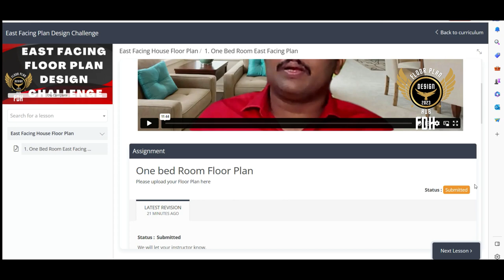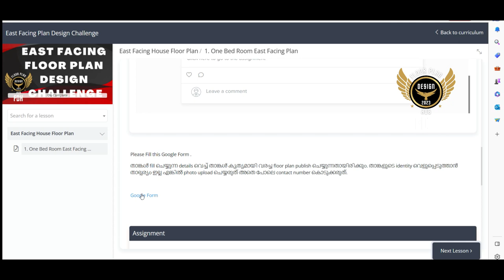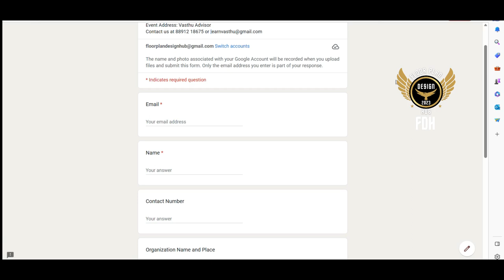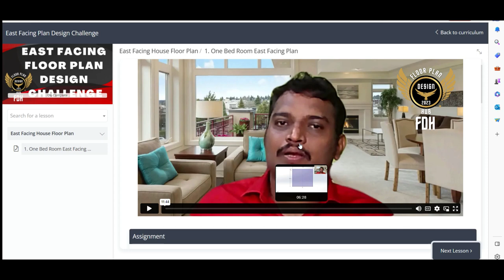Vasthu Floor Plan Checking & Floor Plan Design Challenge